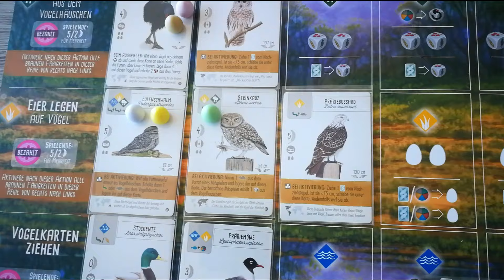Review | Expeditions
In this video I'll give you my review of 'Expeditions' by Stonemaier Games.

Description on BoardGameGeek:
"Expeditions is a competitive, card-driven, engine-building game of exploration. Play cards to gain power, guile, and unique worker abilities; move your mech to mysterious locations and gain cards found among the tiles; use workers, items, meteorites, and quests to enhance your mech; and use power and guile to vanquish corruption."

00:00 Introduction
13:06 Review
02:21 Summary
02:34 Awarding the Silver Sir Thecos Ace of Games Award!
02:54 A Huge Thanks to all my Patreon Supporters!
03:14 Thanks for your support!